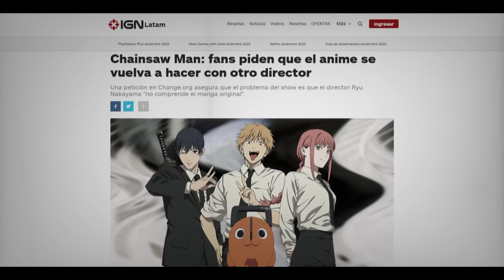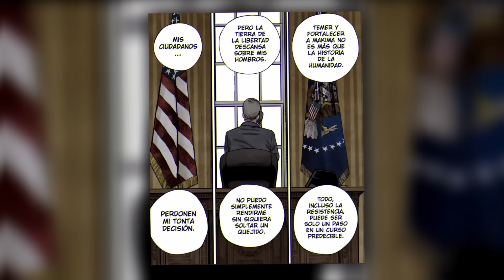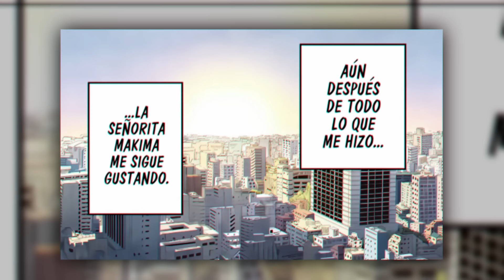⚡La Historia Después del Anime de Chainsaw Man | RESUMEN COMPLETO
🌟En este video les contare la historia Chainsaw Man después de su anime, todo lo que paso en el manga y lo que veremos en la 2DA Temporada. ¡La aparicion de Reze y su amor por Denji! ¡La pelea entre Makima VS Denji! Todo esto y mas...🔥😀